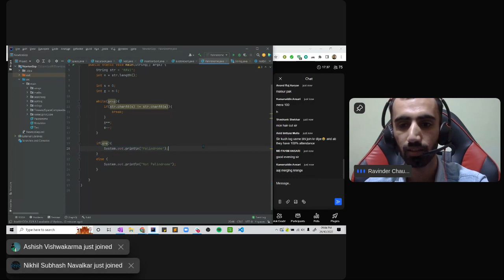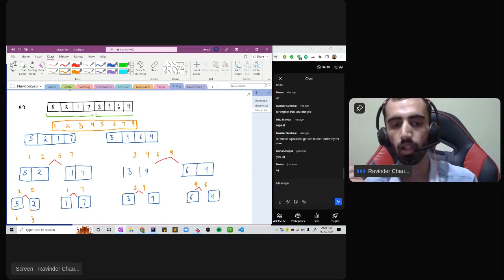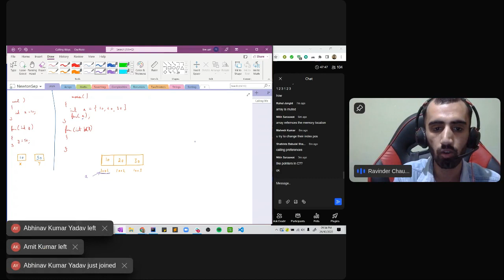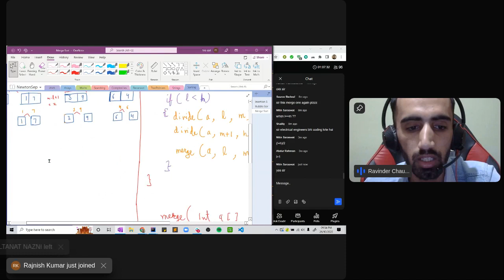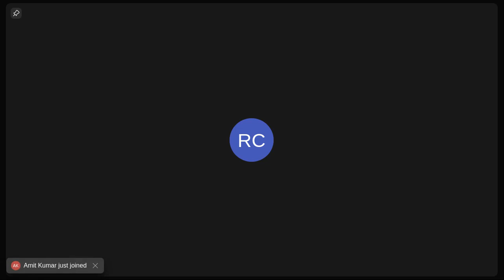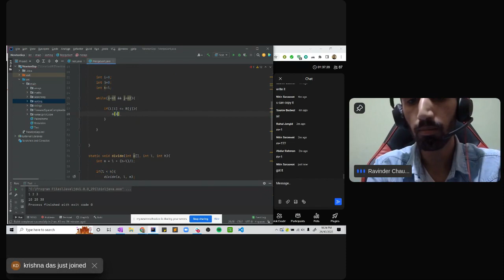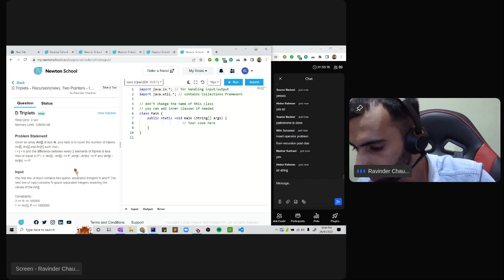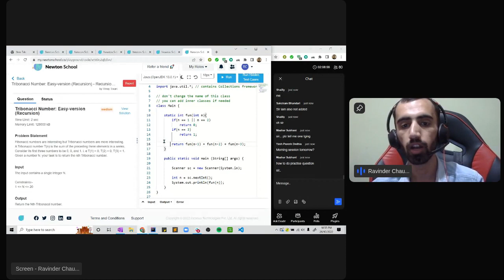22 Merge Sort in dsa | merge sort in java